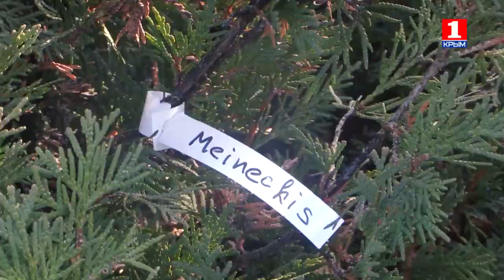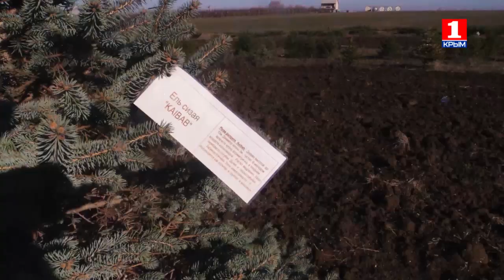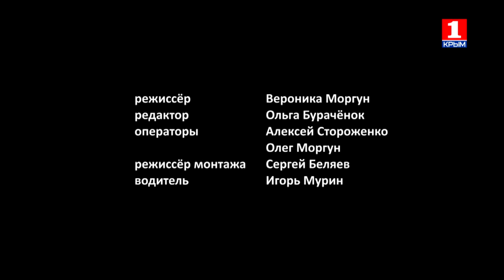Деревенское счастье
Конечно, и зимой в селе много работы, работа сложная, но интересная, а главное – любимая, ведь каждый выбирает ее сам. И наши герои расскажут и о своем труде, и о своем счастье. Для начала мы побываем в селе Софиевка и попробуем на вкус зимнюю клубнику, а потом заглянем в питомник хвойных растений в селе Кочергино. Будет не по-январски зелено и тепло. Смотрите новый выпуск проекта «Деревенское счастье».